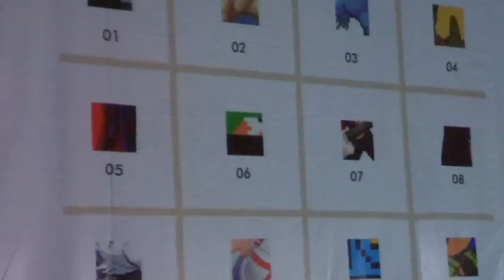N-Next Summer 2010 ur FreddeGreddes perspektiv - del 2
I was filming now and then during a week long video game gathering last year. This is some of the footage.